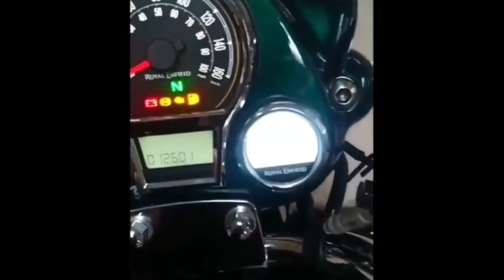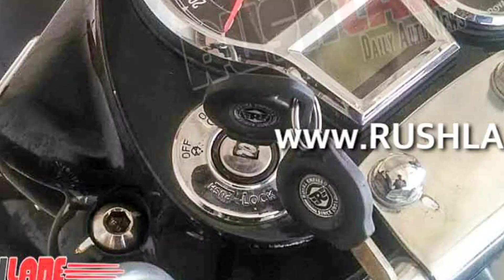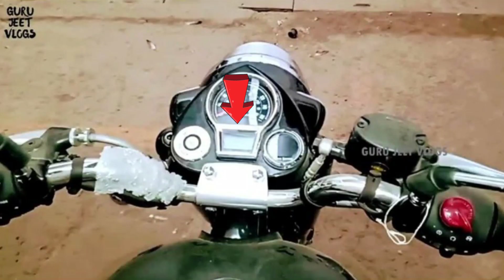RE Classic 350 Next Gen(2021) | Features | Price | Launch date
Mobile mount
Mobile Holder